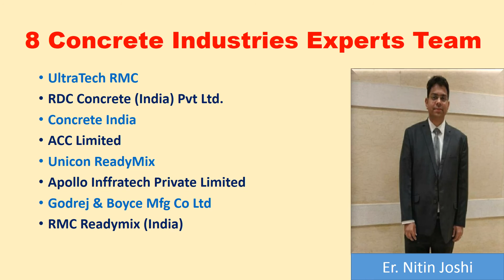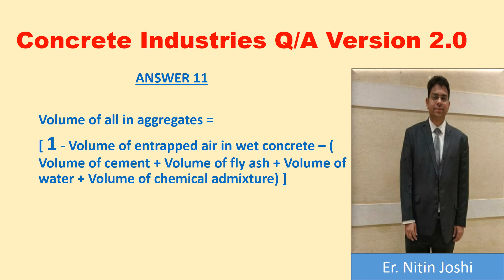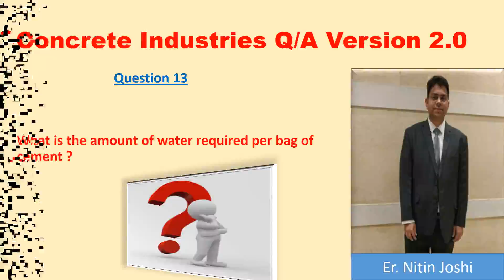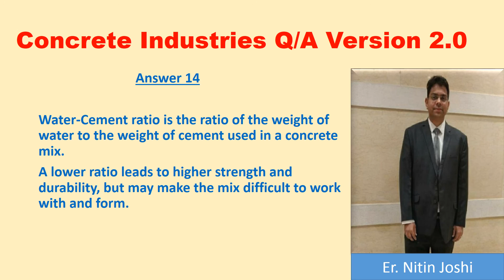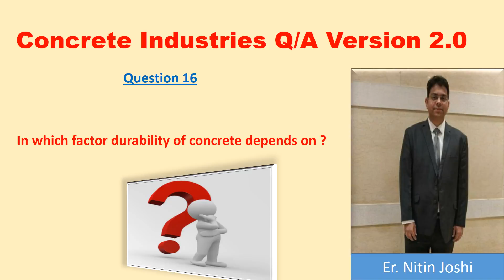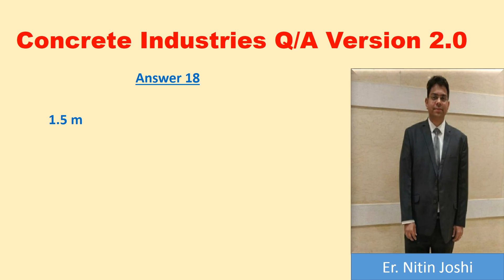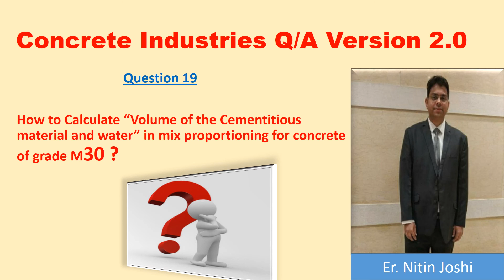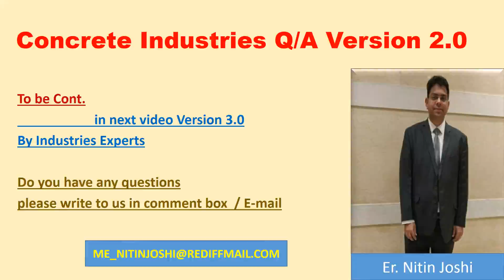Most Asked Interview Questions and Answers in Technical rounds by Experts 2 |Concrete Industry V.2.0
( विशेषज्ञों द्वारा तकनीकी दौर में अधिकांश पूछे जाने वाले साक्षात्कार प्रश्न और उत्तर )

Hi Everyone,
Here we will uploading videos regarding Common Interview Questions and Answers, Job Interview Tips for fresher as well as experience professionals candidates by industry experts which have experience of taken interviews in their organizations.
Firstly we have taken Concrete Industries Question Answers Version 1.0 we have uploading videos in Version like Version 1.0 , Version 2.0, Version 3.0 in each version "10 important Questions with answer will available.
Currently we have 142+ Engineers & Professionals are working for this channels for different different industries which all have more than 10 year experiences of their industries.
Following Companies Engineers and Professionals working for designing latest interview Questions Answers for Concrete Industries(this video) are

ULTRATECH RMC
RDC CONCRETE (INDIA) PVT LTD
CONCRETE INDIA
ACC LIMITED
UNICON READYMIX
APOLLO INFRATECH PRIVATE LIMITED
GODREJ & BOYCE MFG LTD
RMC READYMIX (INDIA)
 You will always get time to time new version videos of different industries of depth interview questions Answers from experts. Our main motto of Creating this Channels during Covid 19 are “Unemployment se freedom” to all.

Regards

Er. Nitin Joshi & Team